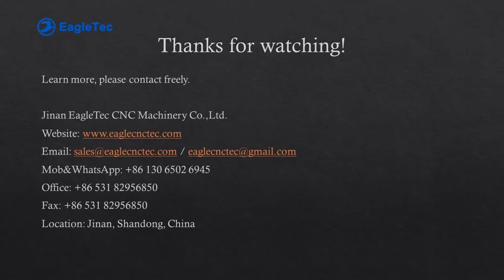CNC Pipe Cutting Machine for Steel Metal Aluminum Orbital Tube Cut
Please browse the below url to learn more about this plasma tube cutter:

Quick details of CNC Pipe Cutting Machine
Model. EA-PL1325ST
Flat cutting size 4x8, 1300x2500mm
Round tube cutting size 300mm(dia)x2500mm(L)
Huayuan plasma source 63amp from China and another plasma source available also
Heavy duty industrial machine base
ARC voltage torch height controller
Stepper motor
Starfire plasma cut controller
Rack and pinion transmission
Cutting speed 0 – 4000mm/min

This is a combo machine of plasma table and rotary cutter, which is a good solution for both sheet metal and circular pipe metal cutting purposes. The flat plasma table is for sheet cutting, and the rotary axis is for round tube cutting.